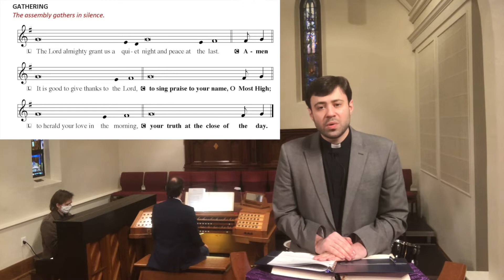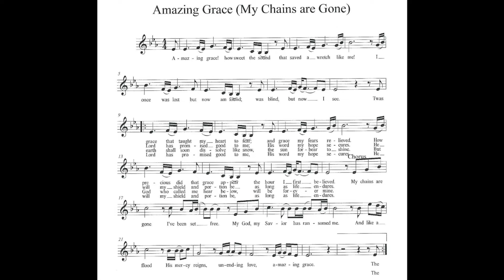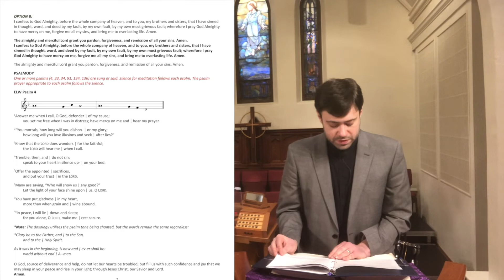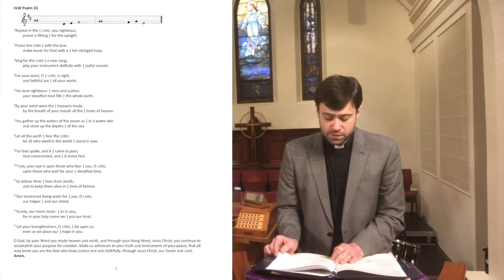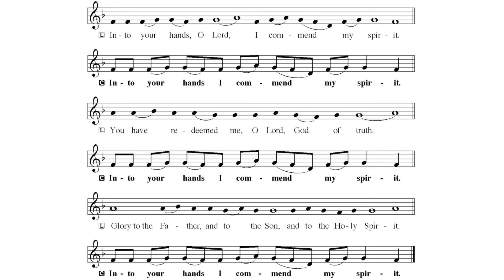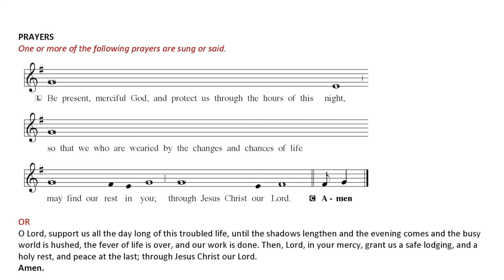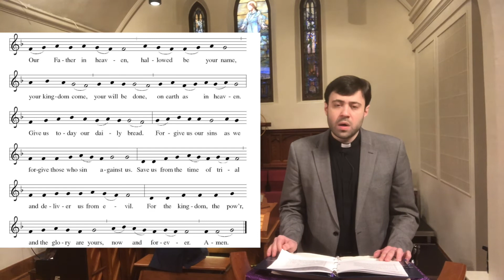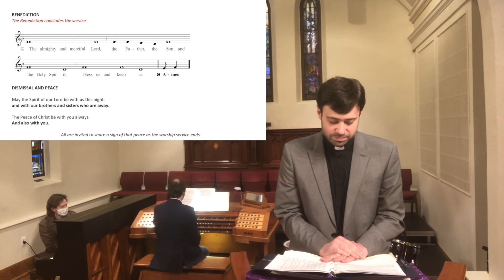Compline for the First Week of Lent - February 24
Evening has arrived and we are ready to join our hearts in prayer through this Compline worship service. Compline affords us the opportunity to contemplate the end of our day, as well as the end of our very lives, giving thanks to God for the gift of both. Whether this service represents the end of your day, or perhaps even just a brief pause, we hope you will find peace and comfort in this time we share in praise of our Lord.